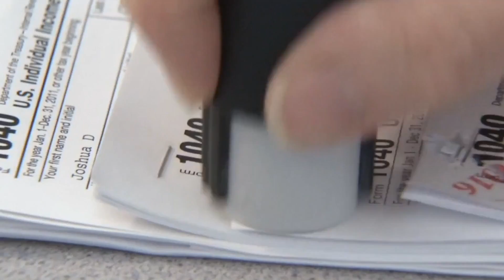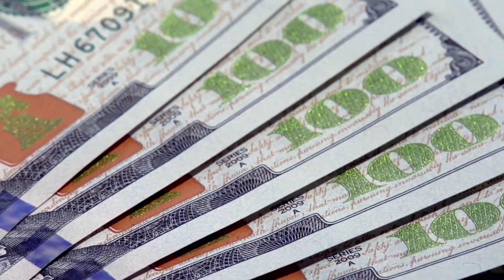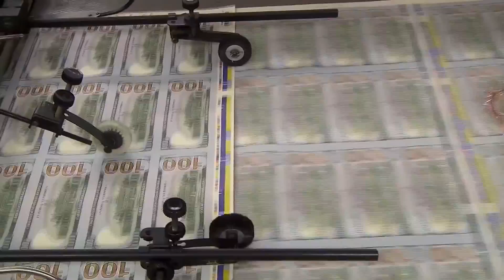Ozarks Tonight: States and their finances